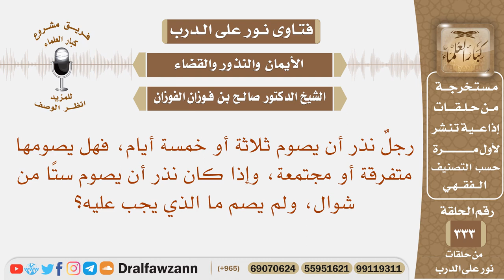نذر صيام ثلاثة أيام فهل يصومها متفرقة أم مجتمعة وإذا نذر أن يصوم ستا من شوال ولم يصمها، ماذا عليه؟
نص السؤال: رجلٌ نذر أن يصوم ثلاثة أو خمسة أيام، فهل يصومها متفرقة أو مجتمعة، وإذا كان نذر أن يصوم ستًا من شوال، ولم يصم ما الذي يجب عليه؟
السيرة الذاتية :
للاشتراك في قناة الشيخ صالح الفوزان

رئيس الفريق
لمشروع كبار العلماء